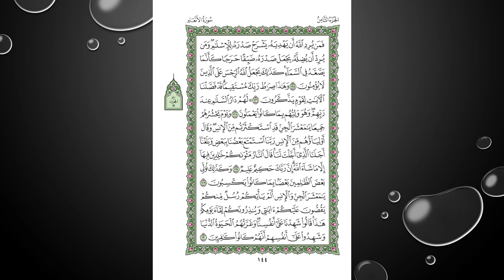Sheikh Shuraim Sura Al Anam سورة الأنعام الشيخ سعود الشريم page 144